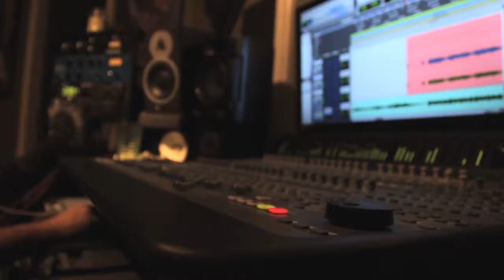Marion Crane - Savior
Edited by Thomas Crane - From the album "Rock Is Dead & I Know Where the Bodies Are Buried" - Available on iTunes - Footage by: Marc Bracy, Vance West, Marc Bchiri, Lee David/JAX Video, Wolfman Raymond/UDTV, Jennifer Lester, 757optim, and S. Thomas Crane.